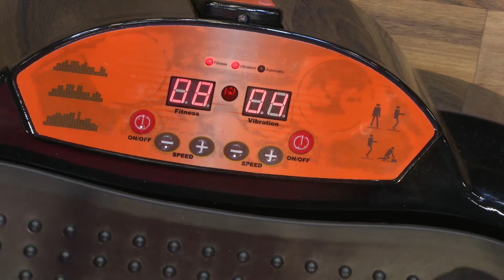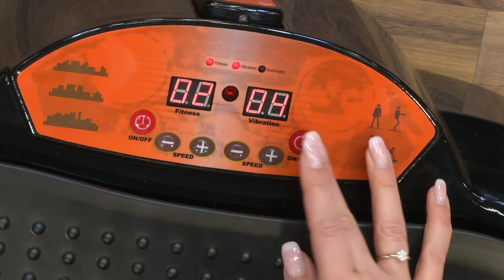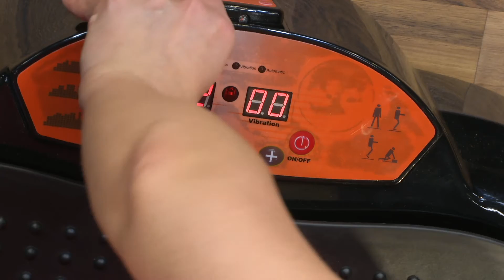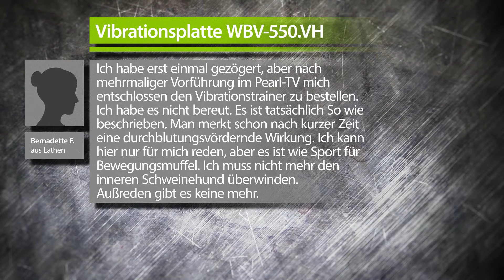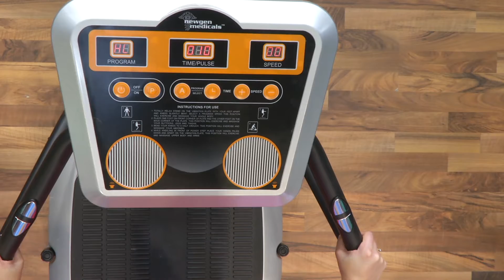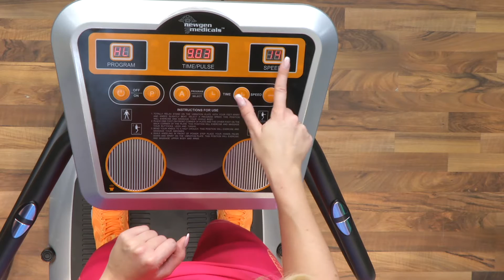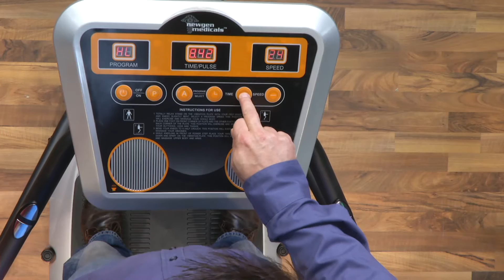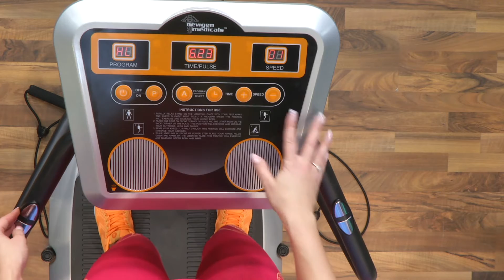Vibrationsplatte WBV-550.VH mit 2 Expandern und Fernbedienung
In diesem Video zeigen Ralf Janssen und Katie Steiner alles rund um Vibrations-Trainer.

(00:01:00) newgen medicals Übungen Vibrationsplatte: 3in1-Vibrationsplatte bis 150 kg, 300 Watt, Expander, Fernbedienung (Vibrationsplatte Massage)
Vibrieren und Zeit sparen: 10 Minuten täglich rütteln Sie fit!
* 10 Minuten täglich auf dieser Virationsplatte rütteln Sie fit
* Vibrationsgeräte unterstützen Ihr Koordinations- und Muskel- training
* 10 Minuten Vibrationstraining entsprechen 90 Minuten herkömmlichen Workouts
* Jeweils 15 Frequenz-Stufen für Vibration und Oszillation
* Kraftvolle Vibrationsplatte mit 2 Expandern und Fernbedienung
* Horizontale und vertikale Schwingung: einzeln oder kombiniert
* Automatischer Modus: langsam steigernde Frequenz
* Manueller Modus: jeweils freie Frequenzwahl für Vibration und Oszillation
* Übersichtliches Bedienfeld mit Display: für gewähltes Trainingsprogramm, Zeit und Geschwindigkeit
* Fernbedienung: benötigt 2 Batterien Typ AAA (bitte dazu bestellen)
* Leistung: 300 Watt
* Stromversorgung: 230 V
* Maße: Trainer 64 x 16 x 48 cm, Aufstellfläche: 56 x 32 cm
* Gerätegewicht: 19,1 kg
* Vibrationsplatte inklusive 2 Expandern, Fernbedienung, Stromkabel und deutscher Anleitung - Außerdem relevant oder passend zu: Fernbedienungen, Geschenkideen, Fuss Massager, Bauchtrainer, Massagegerät, Fitnessband, schwingend, Horizontal, Vibrator

(00:15:00) newgen medicals Vibrations-Trainer: Vibrationsplatte WBV-650.HW mit Lautsprechern (Vibrationsplatte mit Griff)
Vibrationstraining mit Wippbewegung und Pulsmesser im Griff - plus Sound!
* So macht Fitness Spaß: effektive Übungen und Ihre eigene Musik
* Unterstützt Ihr Koordinations- und Muskel-training
* 10 Minuten Vibrationstraining entsprechen 90 Minuten Workout
* Pulsmesser im Haltegriff
* Vibrationsplatte mit Wipp-Bewegung
* Pulsmesser im Haltegriff
* Manueller Modus: wählen Sie frei aus 30 Frequenzen
* 3 automatische Modi mit variierenden Frequenz-Steigerungen
* Übersichtliches Bedienfeld in Griffweite mit Display: für gewähltes Trainingsprogramm, Zeit und Geschwindigkeit
* Integrierte Lautsprecher mit 3,5-mm-Klinkeneingang (z.B. für MP3-Player)
* Belastbarkeit: 120 kg
* Leistung: 300 Watt
* Stromversorgung: 230 V
* Maße: 66 x 122 x 75 cm,  Aufstellfläche: 52 x 36,5 cm, Gewicht: 27 kg
* Vibrationsplatte inklusive Stromkabel und deutscher Anleitung - Außerdem relevant oder passend zu: Klinkenstecker, Senioren Handy, Audio Kabel, Vibration, iPhone 5, Massage, CD